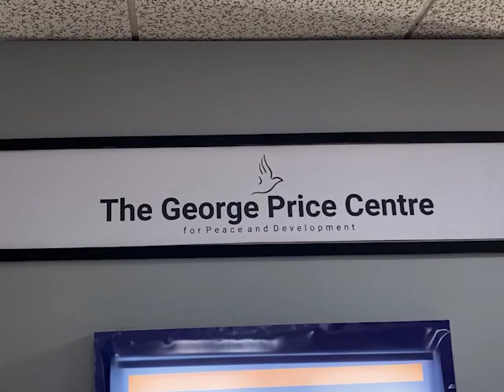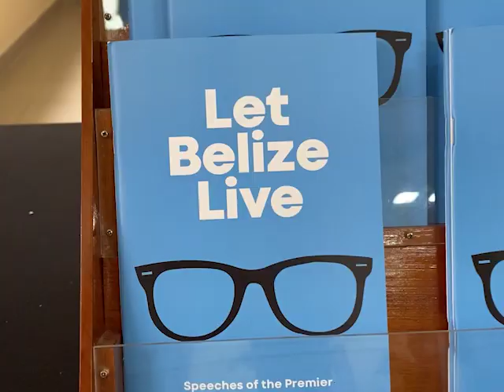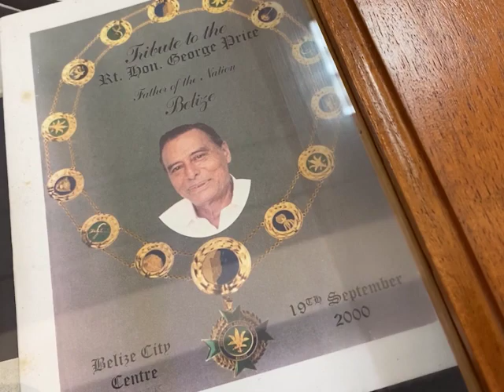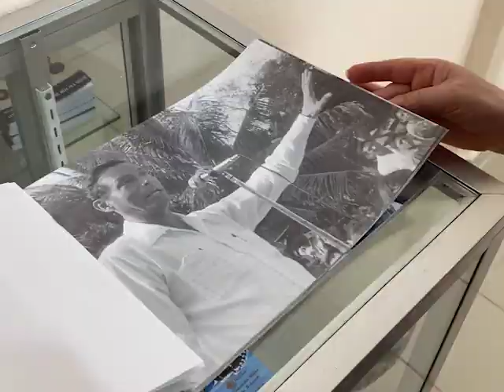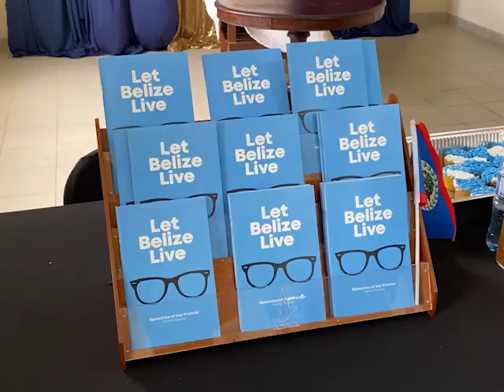Let Belize Live, Speeches of the Premier Exhibit Launched in Belmopan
Right Honorable George Cadle Price, the Father of the Nation, would have celebrated his one hundred and fourth birthday on January fifteenth. To honour his life and legacy, Sunday is being recognized as a public and bank holiday. The George Price Center in Belmopan launched a new exhibit ahead of Sunday, entitled Let Belize Live, Speeches of the Premier. The exhibit consists of files that have never been published because they were only recently discovered by the Belize Archives and Records Service. News Five’s Paul Lopez reports.